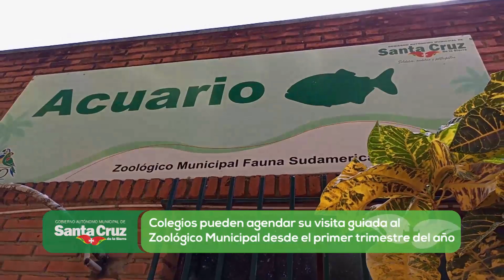Colegios pueden agendar su visita guiada al Zoológico Municipal desde el primer trimestre del año.